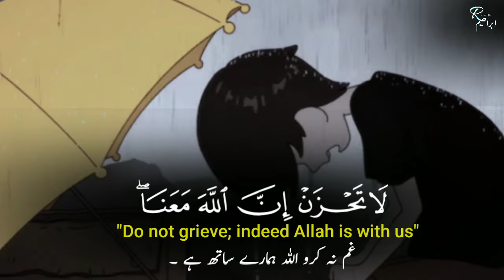Don't be sad~😔 | La tahzan innallaha ma'ana recitation | At Taubah-40 | Riaz Ibrahim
Assalamualaikum

How was your day? well i hope we all doing great, feeling well. Alhamdulillah.

One of my favourite verses from the Qur’an. That always calms me down no matter what.

“La Tahzan Innallaha Ma’ana”

Don’t be sad indeed, Allah is with us.

I pray that we benefit from the words that follow and they bring some peace to our heart and thoughts.

I may not know what you are going through but I understand that life has been hard. We have a lot of questions running through our mind right now about our life and why things are the way they are.  I may not have the answers to those questions but I hope that my words may help you in some way or the other, if Allah wills.

Firstly, did you know that for every pain that you have been going through, a few of your sins are being expiated?

“No calamity befalls a Muslim but that Allah expiates some of his sins because of it, even though it were the prick he receives from a thorn.”

Yes, we heard that right.. even if a thorn pricks us, our sins are being cleansed. So, imagine how many of our sins might have already been expiated because of the pain we have been going through all along! SubhanAllah!

Allah knows that we are hurt, He sees and He never does any injustice.. that’s why, for every calamity that befalls us, He gives us something good in return!

Put our trust in Allah! And know that even though today the world is not on your side, you are not alone. Allah (subhaana wa ta’aala) is watching over us and He WILL give us our due right! He will replace the sad days with the happy ones. Trust Him..

He is our creator.. and He has the knowledge of the unseen. He can see what we can’t and He knows what’s best for us..

“But it may happen that you hate a thing which is good for you, and it may happen that you like a thing which is bad for you. Allah knows, you know not.” (Surah Al Baqara 2:216)

So, know that whatever is happening right now will eventually lead to something good. I know today all we can see is the downside of it.. but tomorrow we will smile and say Alhumdulillah for it! Because.. Allah LOVES us.. and He knows what is best for us.. So seek refuge in Allah..

“Allah does not burden a soul beyond that which it can bear”

Quran (Surah Al Baqarah 2:286).

So if today there is something that’s happening which is burdening our soul, remember Allah knows our capability better than us, and so BELIEVE that we can and will survive through this situation we are in today because Allah says so, and Allah knows best right?!

It could also be that Allah sent away all those people in your life, so that there could be just you and Him!

So, wipe away those tears. Take out your prayer mat, sit down, raise your hands, cry if have to and tell Allah EVERYTHING that’s on our mind and heart. It’s not that Allah does not know, but do it so that it decreases the load that you have been carrying in your heart all along!

I pray that Allah rewards us every breath we take at this time of difficulty and He relieves us of the pain soon.

So smile 😊 and

“Don’t be sad, Allah is with us!”